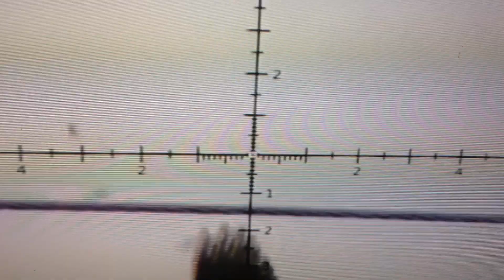de Hunting Expert slug 25 gr calibre 22 a 900 fps